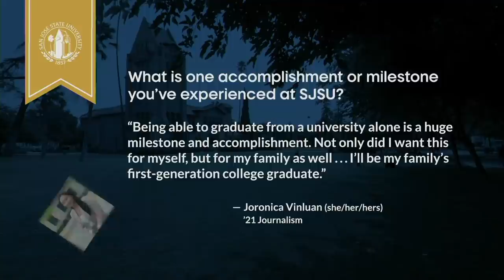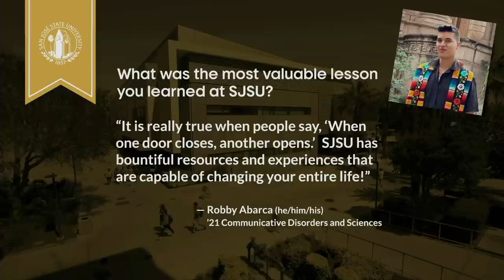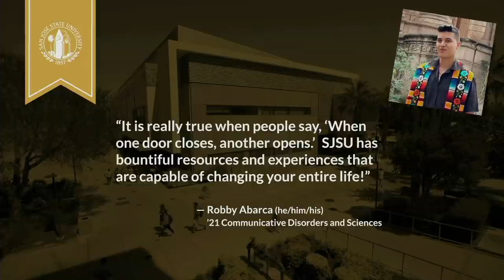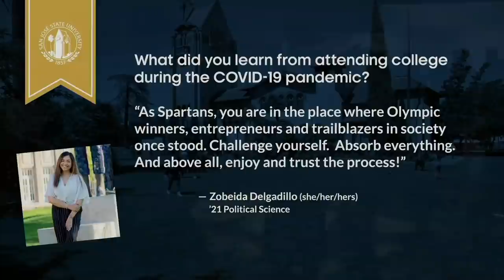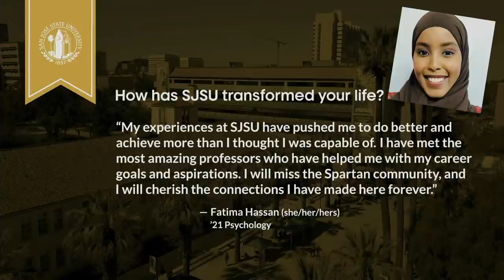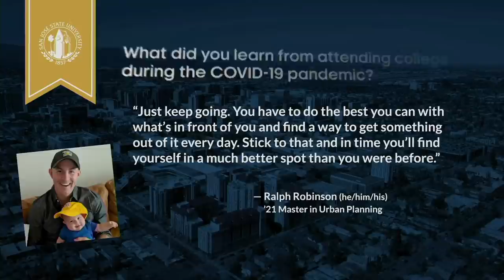Commencement Ceremony Class of Fall 2021 Charles W. Davidson College of Engineering